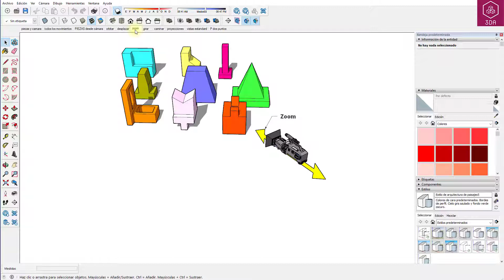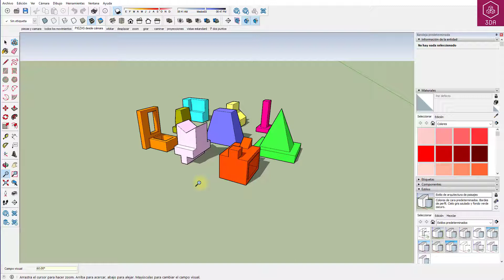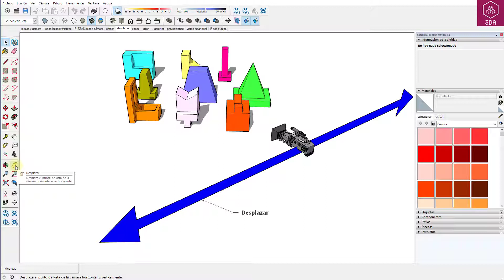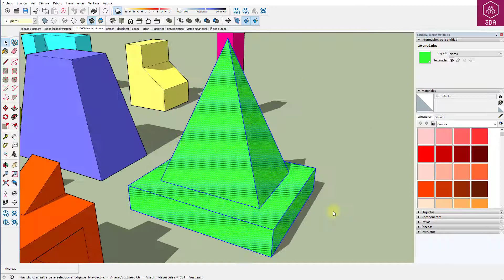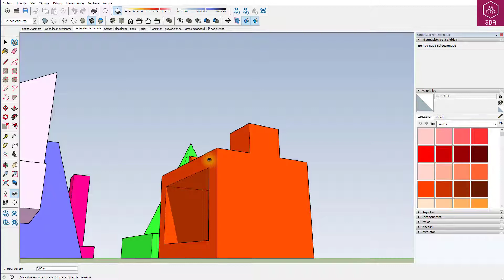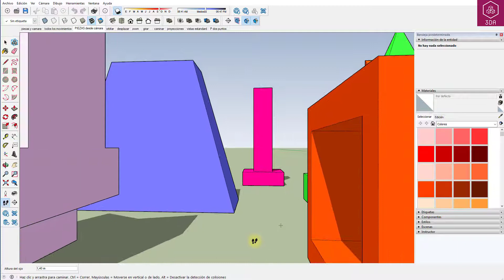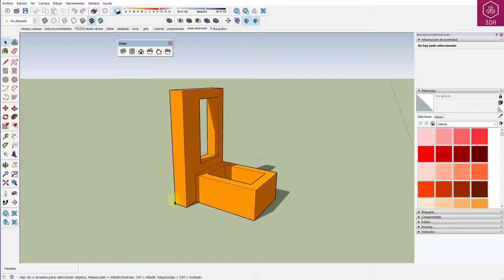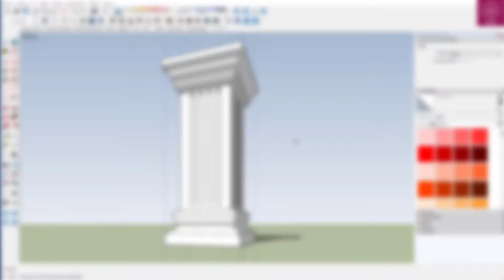Herramientas de Sketchup. 04 - Cámara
Veremos las herramientas de Cámara de Sketchup

Marcas de tiempo:
0:00 Intro
0:15 ZOOM
2:12 Ver modelo centrado
2:34 ORBITAR
3:16 DESPLAZAR
3:50 Zoom anterior
4:00 Ventana de zoom
4:17 Zoom a selección
4:40 Situar cámara
6:07 GIRAR
6:34 CAMINAR
7:15 Tipos de perspectivas
8:30 Vistas estandard
10:02 Perspectiva de dos puntos